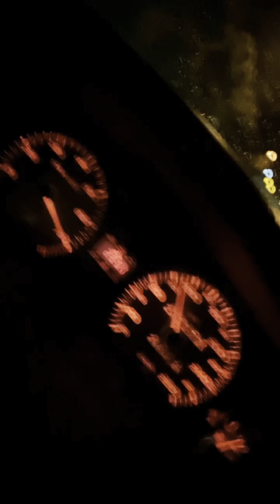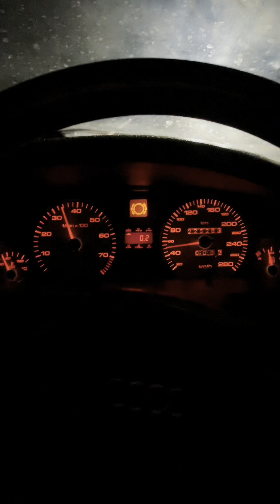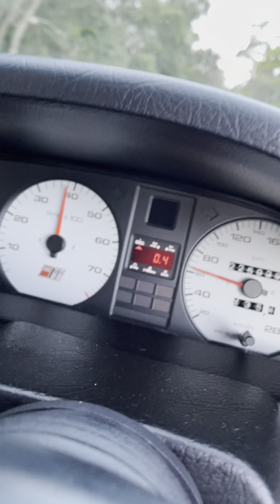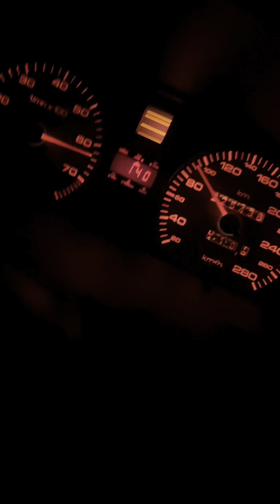URS4 Audi Revving + Pulls STRAIGHT PIPE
Here is some quick videos of my 1994 Audi C4 S4 (or URS4)

Mod List:

Stage 1 ECU Tune (unknown tuner)
LS Coilpack Conversion
3 Inch Straight Pipe Stainless Steel Exhaust System, No Catalytic Converters, Screamer Pipe (wastegate to atmosphere), 1 Rear Muffler
044 Low Pressure Fuel Pump + Harness kit
Open intake (Pod Filter on stock inlet)
Factory 6 Speed Getrag transmission

Many many more plans for this car down the road! Lots of inspiration from @quattro4life20vt - Be sure to check his page out

Unfortunately after the exhaust was installed with the open wastegate, the car didn’t perform well on wide open throttle, so the pulls with the exhaust are only 1/2 throttle with a harder wastegate spring to hold pressure.

This is a very slow build, but taking the necessary steps slowly!

*ALL FOOTAGE FILMED BY A PASSENGER ON CLOSED/PRIVATE ROADS*